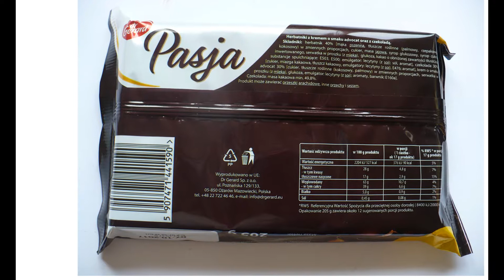DR. GERARD PASJA ADVOCAT POLAND: BISCUITS WITH EGGNOG CREAM